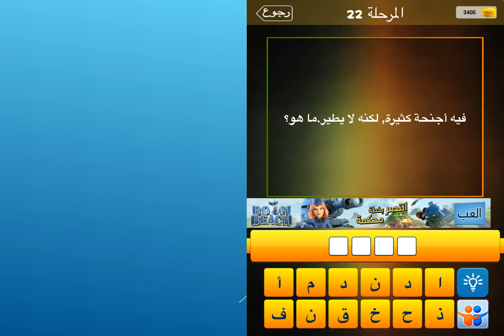فيه أجنحة كثيرة ، لكنه لا يطير ، ما هو ؟